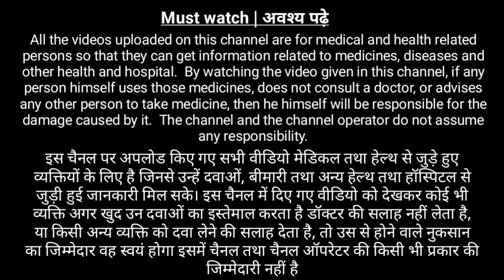पलकों पर सूजन आ जाना, फुंसी हो जाना | Stye eye disease | Causes | symptoms and treatment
A stye (sty) is a red, painful lump near the edge of your eyelid that may look like a boil or a pimple. Styes are often filled with pus. A stye usually forms on the outside of your eyelid, but sometimes it can form on the inner part of your eyelid.
In most cases, a stye will begin to disappear on its own in a couple days. In the meantime, you may be able to relieve the pain or discomfort of a stye by applying a warm washcloth to your eyelid.

Signs and symptoms of a stye include:
• A red lump on your eyelid that is similar to a boil or a pimple
• Eyelid pain
• Eyelid swelling
• Tearing
Another condition that causes inflammation of the eyelid is a chalazion. A chalazion occurs when there's a blockage in one of the small oil glands near the eyelashes. Unlike a stye, a chalazion usually isn't painful and tends to be most prominent on the inner side of the eyelid. Treatment for both conditions is similar.